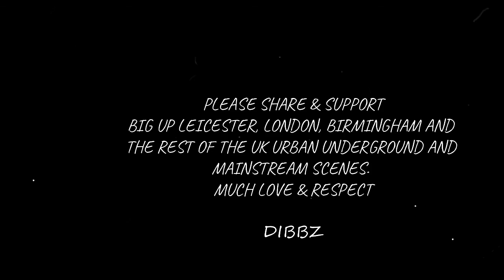DIBBZ - You Know Who It Is (Official Music Video)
Artist: DIBBZ

Mixed and Masterd by Clarence Street Studios Leicester

Video Filmed and Edited by H.U.B VISUALS